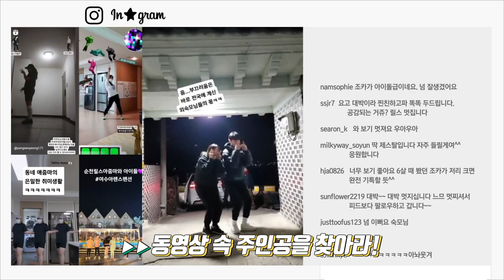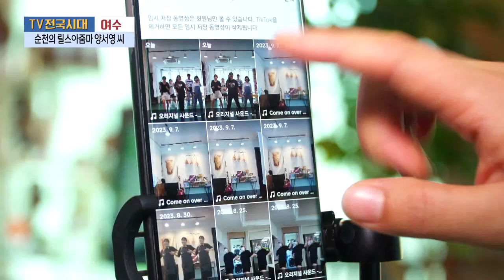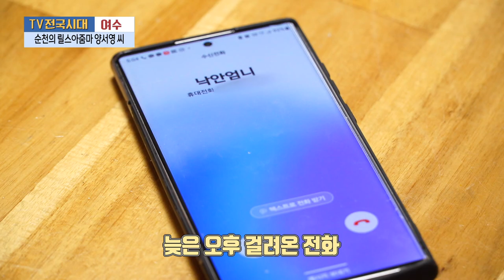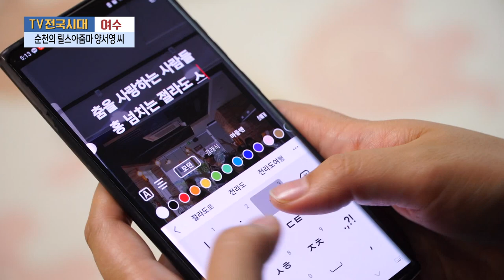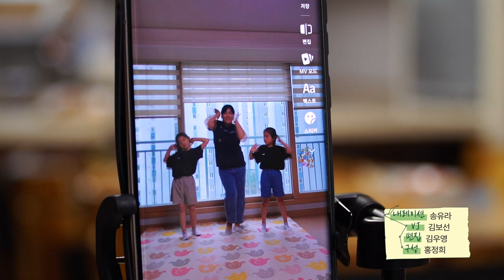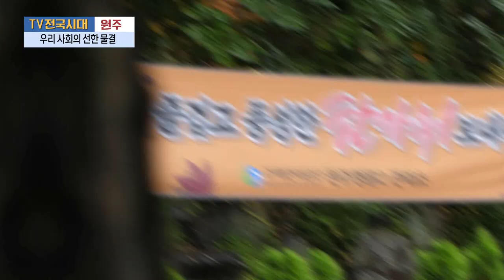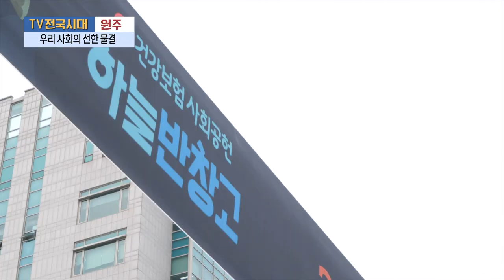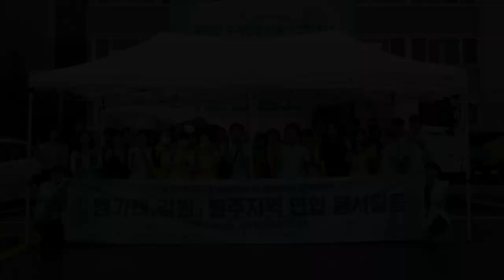[TV전국시대] 10월16일(월) 전체방송 다시보기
10월16일(월)

춘천-철원 고석정 꽃길을 걷다
여수-순천의 릴스아줌마 양서영씨
대구-큰징거미새우
강원영동-슬기로운 은퇴생활
원주-우리 사회의 선한 물결